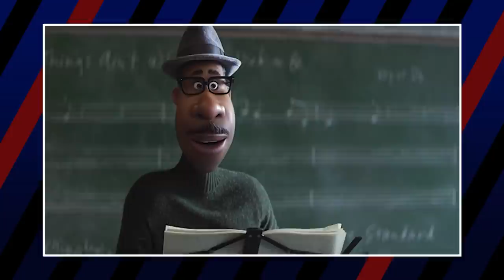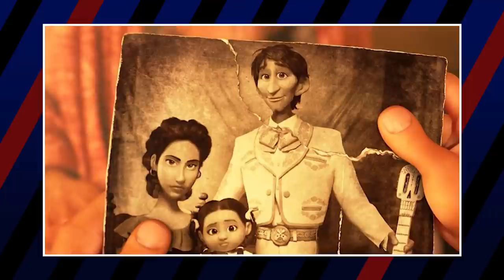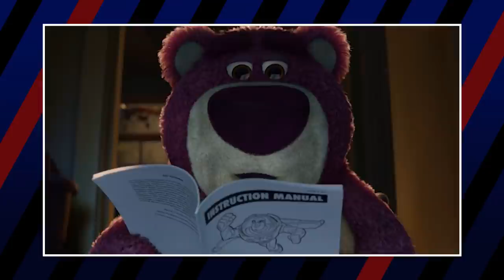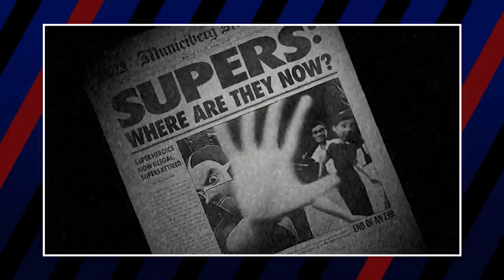Every PIXAR Feature Animated Movie: Worst to Best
Pixar is probably the most famous 3D animation studio in existence, and that is certainly well deserved. With a career that’s lasted 35 years and counting, Pixar has produced some of the greatest family movies in existence, which is a very unique market that’s different from just “kids’ movies.” Family movies can not only be enjoyed by everyone, but can also have impactful messages that really move the audience, no matter what stage of life that the viewer is currently in. This is what mostly separates Pixar from Disney in my opinion, but make no mistake, Pixar ain’t perfect. Just like Disney, they have produced some timeless masterpieces as well as embarrassing duds, and it’s going to be our job to separate the good from the bad.

Credits
Script Written by Breck Tschosik
Media Team: Luka Lalosevic, Kristijan Vukovic, Trixia Salonga, Milos Lalosevic, Joshua Capulong, Michael Navarro, and Karen Jane Sangil